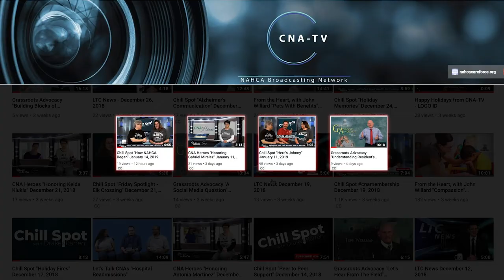LTC News - May 29, 2019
Claim seeks $45M for woman impregnated while in long-term care; woman accused of pushing elderly man off Las Vegas bus faces new charges; and a migrant girl who later died in U.S. custody had been sent to nursing homes by refugee agency.